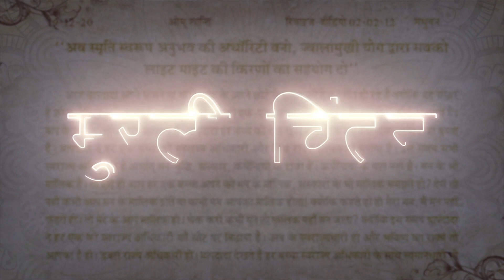मुरली चिंतन - बी के सूरज भाई जी 25 - 8-2021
≈≈≈≈≈≈≈≈≈ आत्माओ को ≈≈≈≈≈≈≈≈

 ᖇᗩᒍYOGᗩ ᗰEᗪITᗩTIOᑎ ᑕOᑌᖇՏE
                          ᴊᴏɪɴ
                         करवाएं

                       ᵒʳ ᴡʀɪᴛᴇ
                 Oℳ   Տℍᗅℕᝨⅈ
                    ᵃᵗ ᵗʰⁱˢ ☟  ɴᴏ

ஜ●▬▬▬▬▬ஜ۩۞۩ஜ▬▬▬▬●ஜ

                       के
                VARIETY
ᏆᑎᑎᝪᐯᗩᎢᏆᐯᗴ & ᑕᖇᗴᗩᎢᏆᐯᗴ
              CONTENTS

                       ᵒʳ ᴡʀɪᴛᴇ
               ℳℰℛᗅ ℬᗅℬᗅ
                    ᵃᵗ ᵗʰⁱˢ ☟ ɴᴏ

ஜ●▬▬▬▬▬ஜ۩۞۩ஜ▬▬▬▬●ஜ

                    ɾҽցαɾժs,
llıllııllıllı ईश्वरीय खजाना टीम ıllıllııllıll

ஜ●▬▬▬▬▬ஜ۩۞۩ஜ▬▬▬▬●ஜ